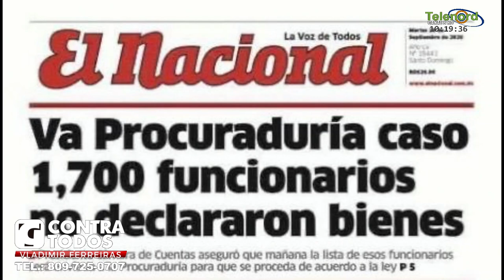Cardi B y Santiago Matías se unen contra agresión a mujer víctima de ácido del diablo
Cardi B y Santiago Matías se unen contra agresión a mujer víctima de ácido del diablo lo cuenta Vladimir Ferreiras